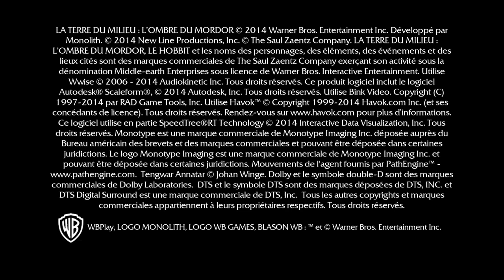MIDDLE EARTH: SHADOW OF MORDOR "PROLOGUE / BLORG CAVE RAT / GOT JUMPED AT THE END" PART 1.